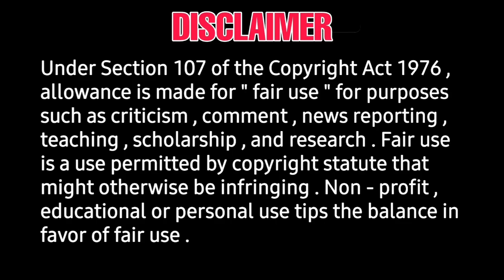Arabic Kuthu Release time | BEAST First Single | ThalabathyVijay | Sun Pictures | Nelson | anirudh